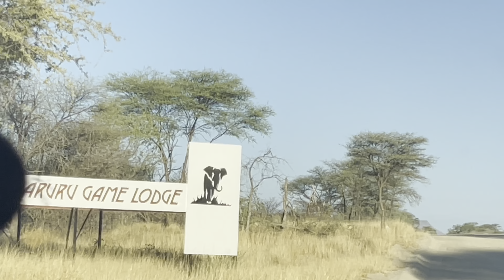Travel vlog : Omaruru Game lodge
Ola lovers

It’s new video time 🤗🤗
Come along to Omaruru Game lodge.

I hope you enjoy this video and book a weekend there